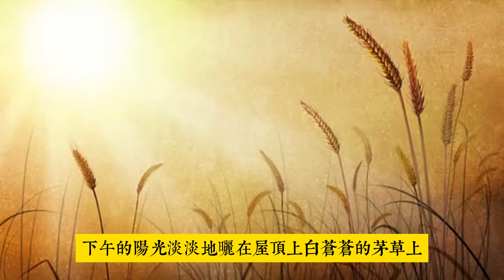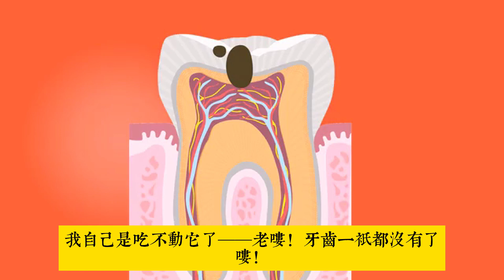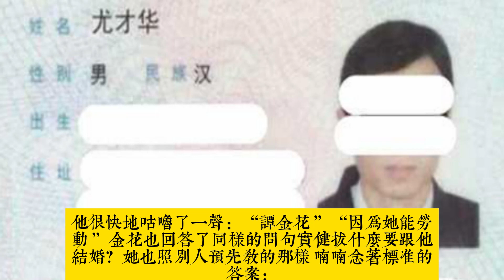張愛玲《秧歌》正文 第一章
輕鬆聽故事，從容走出情感困惑。在張愛玲所有作品中，《秧歌》這本小說因為某種不便明言的原因而隱沒。 其文學價值卻無法被否定。 它是一部家庭的悲劇，一部時代的哀歌。 當年，胡適讀完後盛讚不已，還買了多冊推薦給好友。 他為這本書寫下評論：“近年來讀過的中國文藝作品，此書當然是最好的了。”